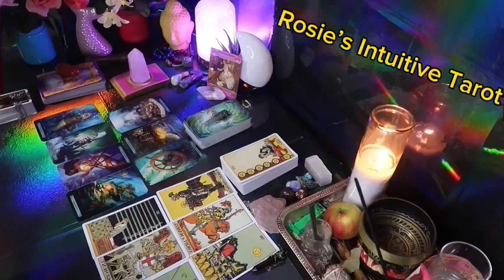ARIES ❤️CONFESSING THEIR TRUE FEELINGS 💌❤️ THEY NEED YOU IN THEIR LIFE AND MISS YOU SO MUCH 🥲🥲